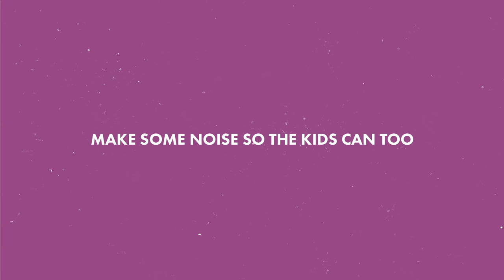Wallice — “23” + “Little League” | Vote Arts and Minds Sessions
The Los Angeles indie pop sensation, Wallice, performs “23” and “Little League”  for this episode of the “Vote Arts and Minds Sessions.”

You can help every student in every school across California gain access to arts and music education. Please sign the petition to put the Arts & Music Funding Initiative on the November 2022 ballot.